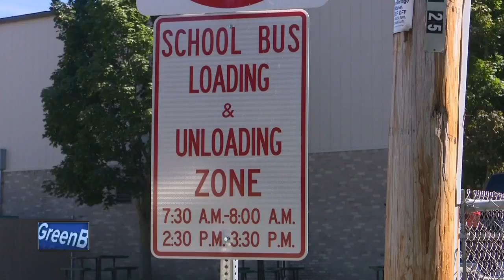Schools closed due to flooding September 6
The Montello School District has issued a statement over the flooding closure:   We are still in the process of finalizing our plans for getting students back to school on Monday, September 10th. We will share the details of the plan tomorrow before the end of the work day. There are many challenges facing us due to the road closures but we are committed to getting our students in to school as long as we can do so safely. Your cooperation and patience is greatly appreciated.